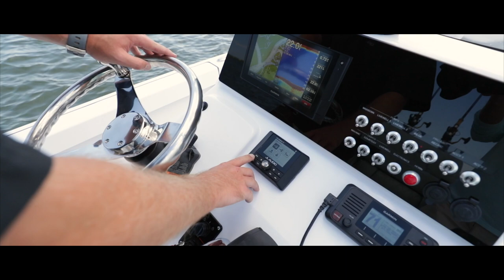Sportsman Masters 207 Bay Boat - JL Audio MediaMaster® MM50 Premium Marine Stereo & MX Speakers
The MediaMaster® MM50 source unit has smart features like Day/Night display themes and lighting, plus large user controls making it easy to use while in motion. The built-in BlueTooth antenna will keep playing your favorite music while the built-in amplification will deliver crisp high quality sound to your ears. A truly unique marine enclosure, completes this premium marine unit.

Utilizing true marine-grade construction, the MX-Series speakers are engineered to deliver high-performance sound. The MX-Series is optimized for infinite-baffle operation and employ JL Audio's long excursion woofer designs for solid mid-bass output and pure silk dome tweeters for smooth highs.